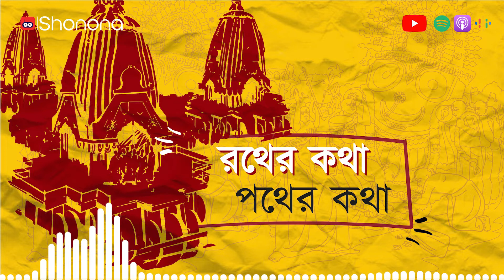পুরীর রথযাত্রার খুঁটিনাটি | Puri Rath Yatra - Details & Rituals | Shonona - Bengali Podcast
অন্যান্য পুজো পার্বনের থেকে রথের মাহাত্ম্য একটু বিশেষ, কারণ এতে ভগবান স্বয়ং আসেন ভক্তের কাছে। মন্দিরে যাওয়ার দরকারই হয় না। শাস্ত্রে রয়েছে, জগন্নাথ যখন রথে আসীন, সে সময় কোনও ভক্ত জগন্নাথ দর্শন করলে তাঁর আর পুনর্জন্ম হয় না।

রচনা - সিন্ধু সোম
পাঠ - নিগম সরকার
অডিও - স্বর্নাভ রায়
ভিডিও - শ্রেয়ান হাজরা
পোস্টার - দীপ হাওলাদার

লেটেস্ট আপডেট জানার ও নানা রকম বিহাইন্ড দা সিনস দেখার জন্য আমাদের সাথে নীচের সোশাল মিডিয়া প্লাটফর্মস গুলোতে জুড়ে যান:

আর আমাদের সঙ্গে যোগ দিতে চাইলে বা কোনও সাজেশন, আবদার জানাতে আমাদের মেইল বা মেসেজ করুন :)